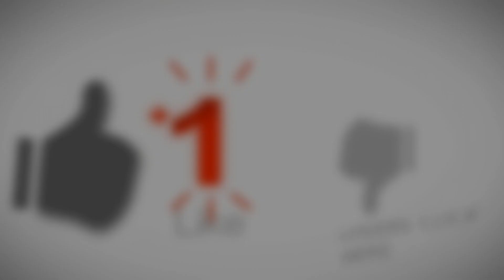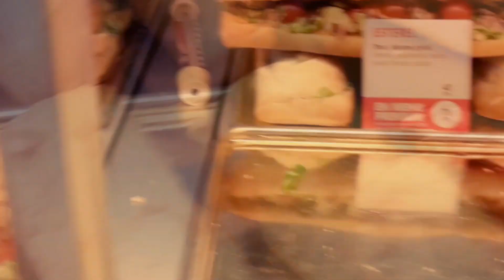Vlog : 2 Total